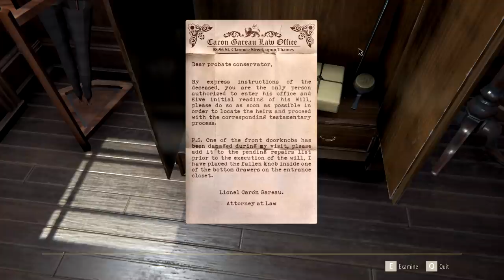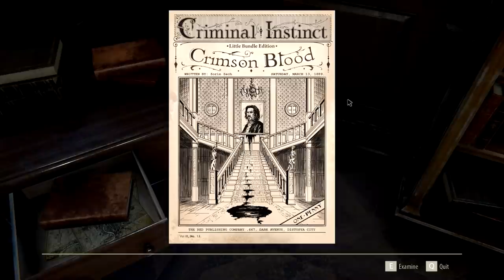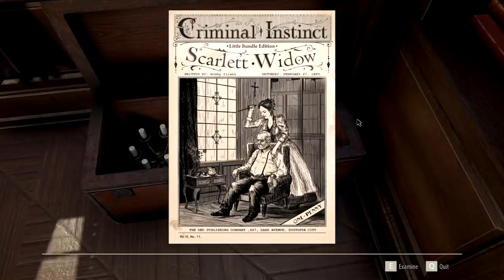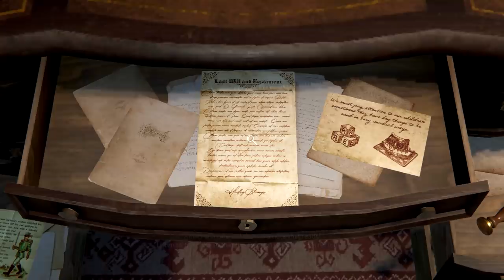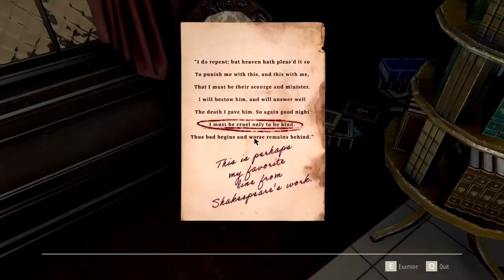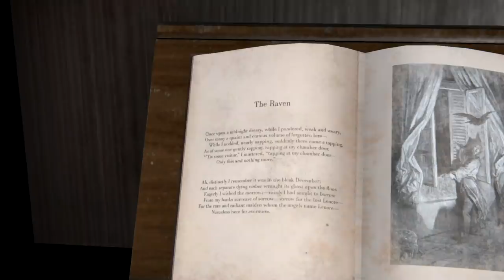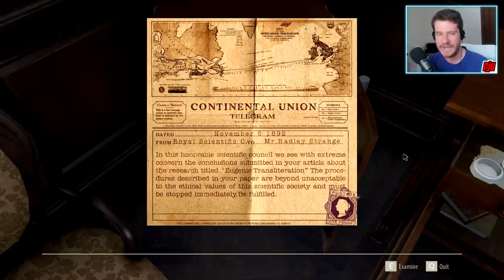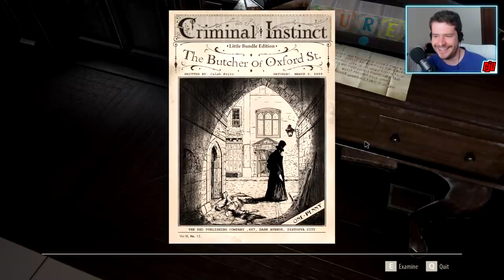The Inheritance Of Crimson Manor Demo | Horror Puzzle Game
PC Gameplay Walkthrough. With the Strange family all dead, what secrets lie within their old home?

The Inheritance of Crimson Manor is a narrative horror puzzle game set in a beautiful and enigmatic Victorian era manor with a dark secret.

After working for more than ten years as the private assistant of the enigmatic railroad magnate Hadley Strange, the news of his sudden and unexpected death along his entire family takes you by surprise. Now you have been appointed as the executor in charge of fulfilling his last will,and take care of his majestic manor, a luxurious property on the outskirts of London. Upon your arrival to the mansion you find an envelope with your name containing a letter bearing a cryptic set of instructions that might change your mind about who your former employer really was.

Delve Into The Manor
Explore a beautiful Victorian Mansion filled with fine art, secret passages and mysterious mechanical contraptions that will reveal to you even the most intimate aspects of the life, past and legacy of its former residents. Decipher curious locks and find key items and objects that will help you make your way through the 24 manor rooms in a non linear way, each room has a unique beauty and new pieces that will help you unveil the dark secret kept by the residence.

Solve The Puzzles
Solve clever riddles and fascinating mechanical puzzles crafted to ensure that only the right person could unveil the mansion's secret. Look for clues and take a closer look to your surroundings to discover the shocking truth about the mansion and it's mysterious residents. Find items and manage your inventory to make your way through the different passages of the mansion, examine many detailed items and discover how to use them to unlock all the rooms and get all the pieces to solve the manor puzzling secret, one so shocking that will leave you breathless.
Features
Well Balanced Logic and Inventory Puzzles
Non Linear Exploration Gameplay
Rich but not intrusive Story
Multiple Play Modes & Collectibles